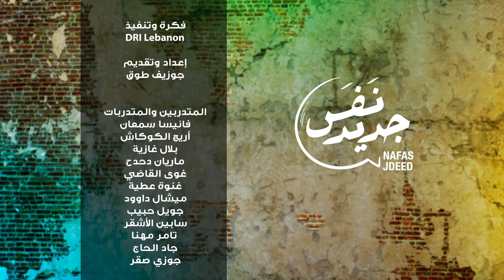Nafas Jdeed 15 (Season 2) - شو عملت انتفاضة 17 تشرين؟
النائب ميشال الدويهي والناشطة السياسية سالي شامية ضيفا جوزف طوق بالحلقة 15 من نَفَس جديد - الموسم الثاني. شاهدوا الحلقة!